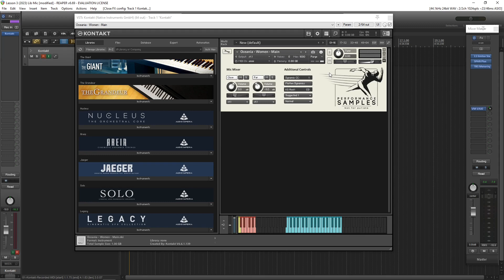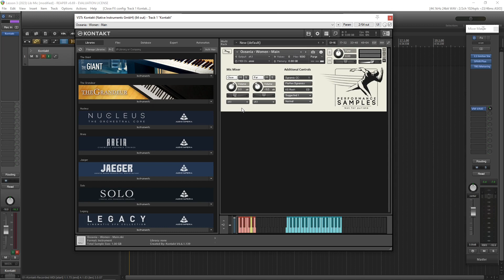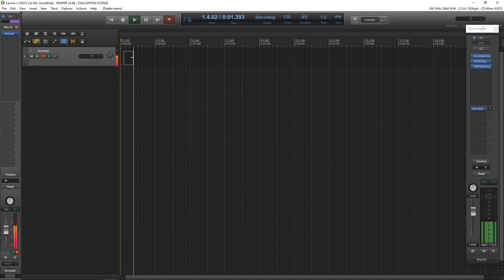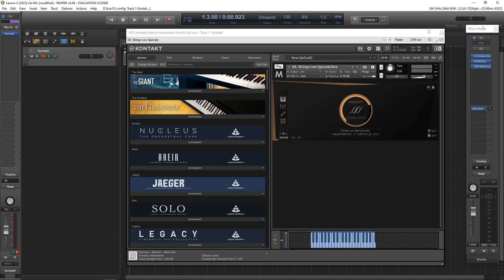Библиотеки Kontakt. Микрофоны (reaper daw)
Обзор базовых возможностей секции микрофонов в оркестровых библиотеках Kontakt